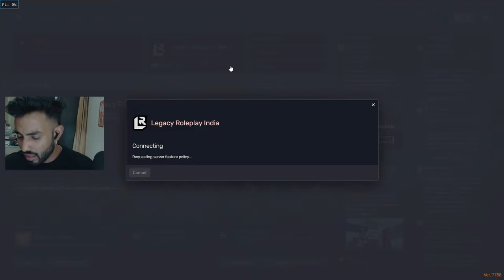Stand Up Comedy? | LEGACY RP | DAY 105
UPI/GPAY : Cjohn3785@okhdfcbank
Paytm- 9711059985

Specs :
Ryzen  7 5800X
AMD Raedon RX 6600
500GB SSD // 1 TB HDD
16 GB Ram